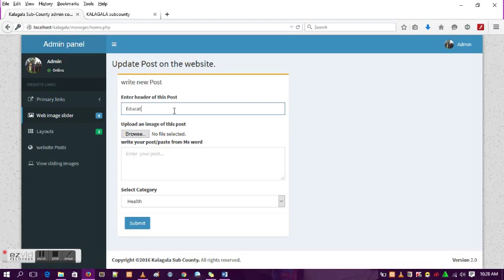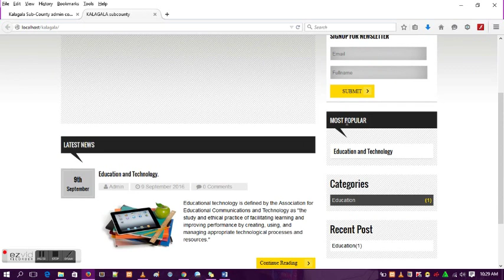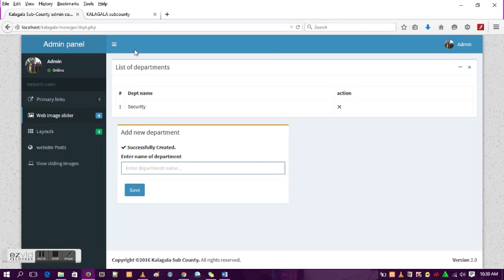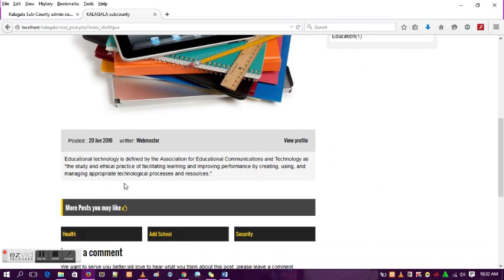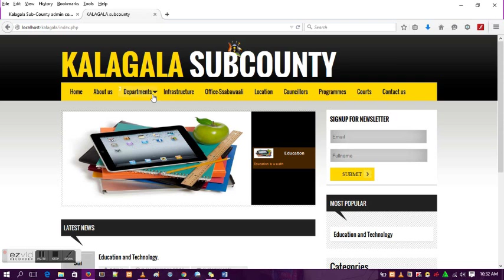Blog control panel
This control panel can be used to update any website, it's free to use.